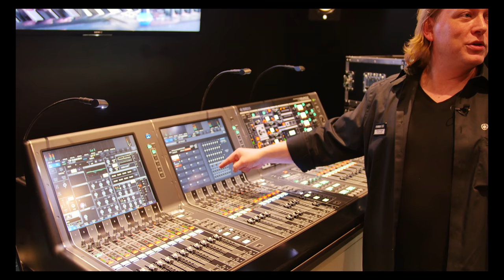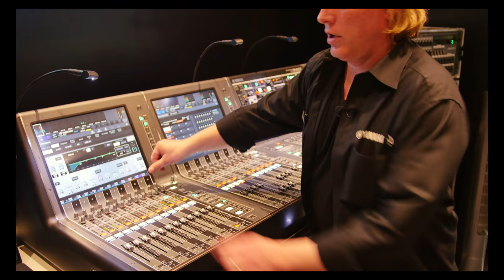Yamaha PM7 KURZFASSUNG - Prolight + Sound 2018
JA, der Crob im Bild ist mir bekannt. Aber die Relation Aufwand/Nutzen lässt kein erneutes Rendering + sehr langen Upload zu :)